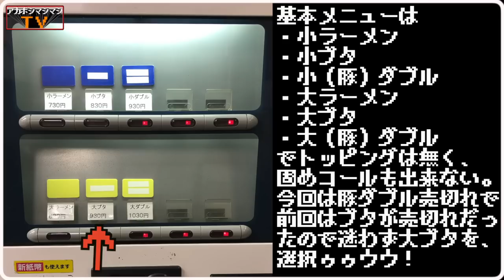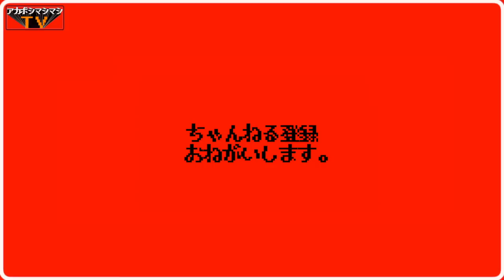カタ麺派をデロ麺派所属へと誘惑するお店【ラーメン二郎京急川崎店】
📮住所📮
神奈川県川崎市川崎区本町2-10

⌛️営業時間⌛️
[月～金]
11:00～14:00
18:00～22:00
[土]
11:00～16:00

🛏定休日🛏
日曜・祝日
営業時間・定休日は変更となる場合あり。

〜BGMの出典〜
オープニング
『8-bit Title』